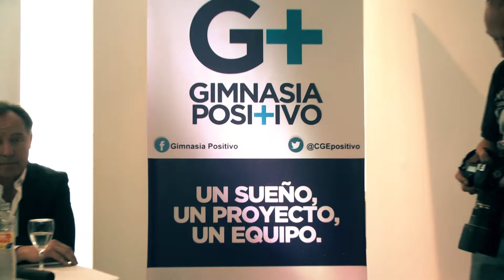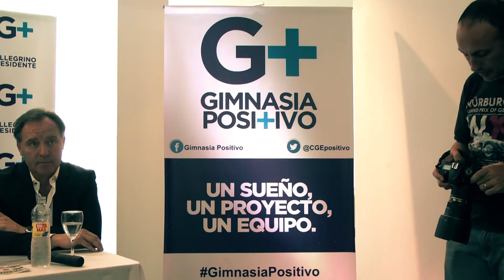Imagenes Gimnasia Positivo - Somos Deporte 2016